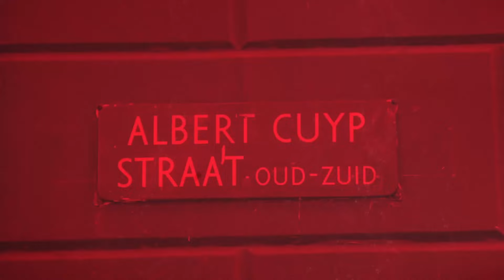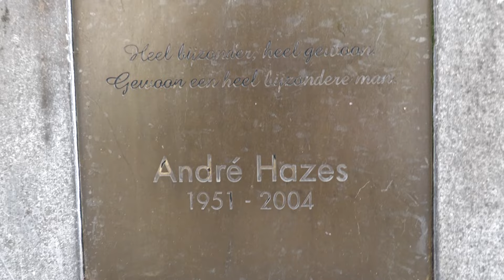Heerlijk, Helder, Hans #41: ‘Judowedstrijd voor Brobbey’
Hans zag Ajax tegen FC Groningen door het oog van de naald kruipen. Hij is uiterst kritisch en stelt dat je Ajax pas over een maand echt kan beoordelen.